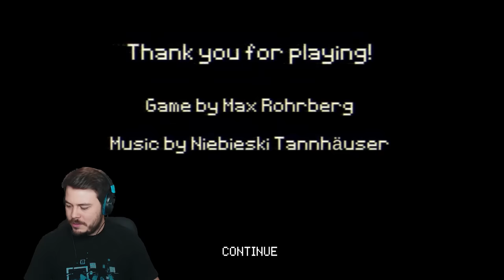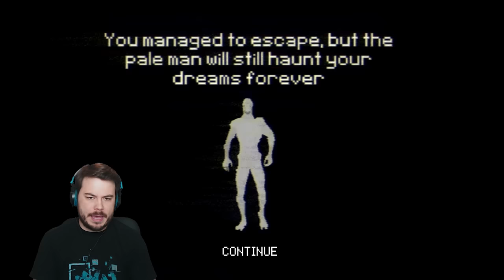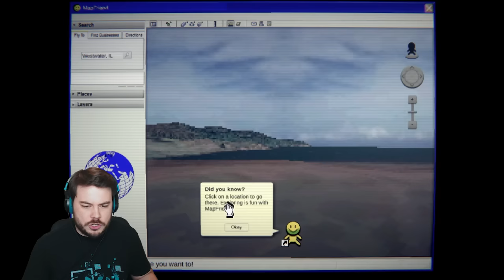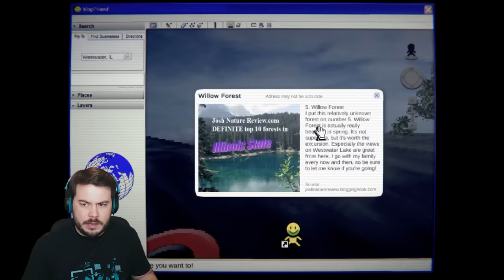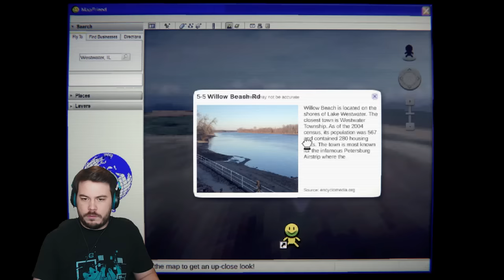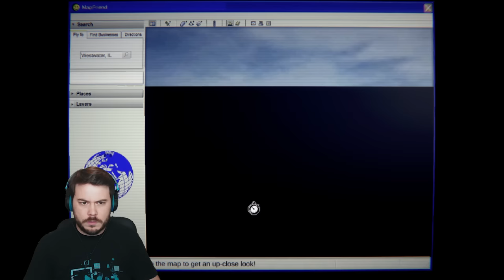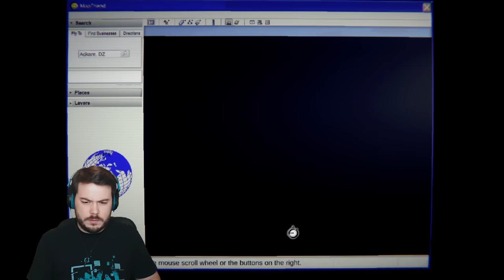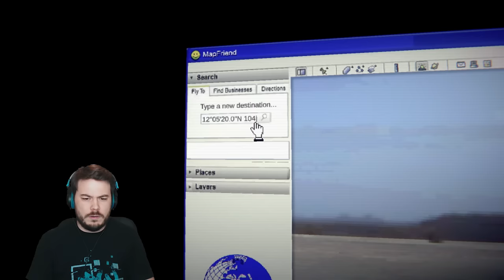DO NOT PLAY IN THE MCDONALDS BALL PIT... | 3 Random Horror Games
Game download! ►